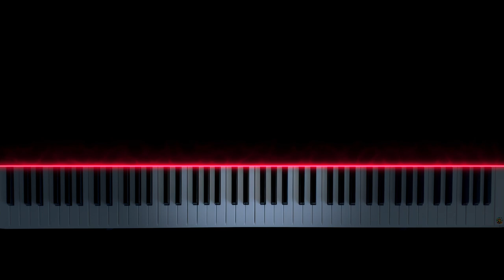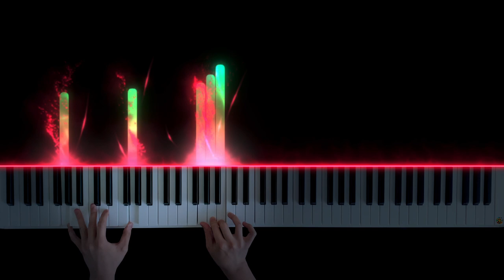We Wish You a Merry Christmas